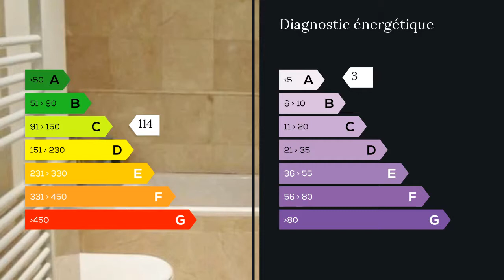A vendre - Appartement - Theoule sur Mer (06590) - 3 pièces - 81m²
THEOULE Prestations de qualités pour ce 4 pièces d'environ 81 m2 avec jardin de 73 m2, situé dans belle résidence récente face à la plage de Miramar/Théoule sur Mer, avec piscine et conciergerie.
Appartement en parfait état , il comprend un grand séjour d'environ 33 m2 avec cuisine américaine d'environ 6 m2 équipée d'éléments  dernière génération, 2 chambres donnant sur la terrasse, 1 salle d'eau pour la chambre parentale, 1 salle de bain, un grand hall avec dégagement exploitable en chambre, 1 WC invités.
Une grand terrasse avec jardin d'environ 30 m2 ouvert sur le séjour et les chambres.
1 Garage privé en sous-sol M. Giorgio PRIVEATO 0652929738 / 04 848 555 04 poste 8931 Agent commercial indépendant du réseau national clairimmo Maxihome N° RSAC : 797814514 - Ville du greffe : RSAC CANNES